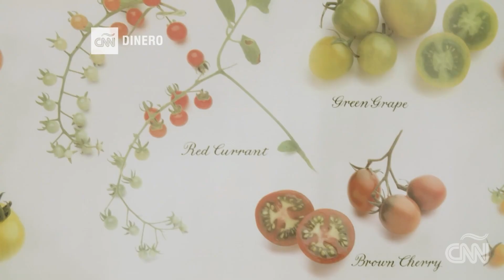Editan ADN de plantas para adaptarlas al cambio climático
El cambio climático hará que las plantas sean más susceptibles a las enfermedades, pero los investigadores están utilizando una técnica llamada CRISPR para tratar de hacer que los cultivos sean más resistentes.